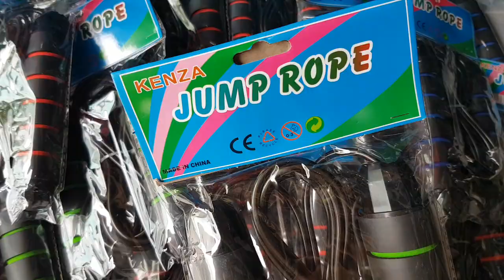60k 1cái/ dây nhảy thể lực / dây nhảy cáp / zalo 0909638153